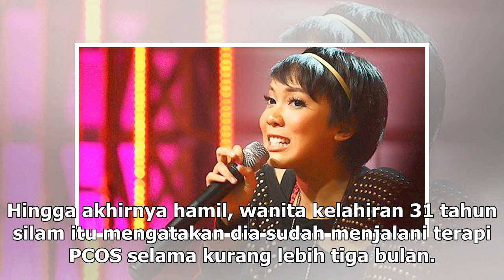Manis Studio | Alhamdulillah, Fitri Tropica Hamil - VIVA